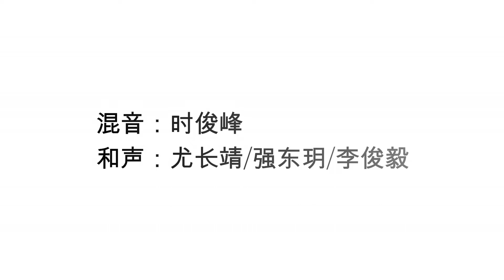飘向北方 | 尤长靖/那吾克热LIL-EM 【歌词Lyrics】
** 喜歡的朋友请多多分享喔~ 需要你們的支持!!! **
歌詞在下面

改编歌曲：《飘向北方》
原唱：黄明志/王力宏
词：黄明志
Rap词：那吾克热
曲：黄明志
编曲：宋阳
音乐总监：刘洲
混音：时俊峰
和声：尤长靖/强东玥/李俊毅

那：
梦想的旅途  我背井离乡
肩上扛的行囊  装着对未来的梦想
我和你们一样  也来自远方
做着普通的工作  在外漂泊思乡
有多少人都希望  自己的生活
能过得好一点  能改变自己的历史
让父母的压力小一点
每逢过节的时候  少不了对父母的那份思念
他们的坚强他们的梦  他们的苦只有自己懂
回不到曾经看不到未来  一切都是那么的空
还要一直拼命地走着  用尽全力奋斗着
然而这也是我的生活  在梦想之途前进着
拿起了电话说  妈妈我还好
我回到了现实  继续解决我的温饱
我被别人说好  也被别人嘲笑
但从没被现实打倒  这就是北漂

尤：
我飘向北方  别问我家乡

那：
别问我家乡

尤：
高耸古老的城墙  挡不住忧伤
我飘向北方

那：
我飘向北方

尤：
家人是否无恙

那：
我梦在前方

尤：
肩上沉重的行囊  盛满了惆怅
也是最后期望

那：
随便你叫我
来自火星还是来自地球  生活在张牙舞爪的世界
我要拼到尽头  回不去的远方
每天的祷告  让我毅力变得如此宽厚
我要踏着力气  奋斗穿破整个宇宙
他们都叫我Mr.Mars  不如叫我Mr.King
夺走我的皇冠  也不敢抢走我的自信
If you wanna stay with me
我给你一臂之力  打破僵局在地平线
只有我和你
我踏着你的肩膀  走在战场的前方
用气场去压倒着haters的迹象
不喜欢退缩  因为血性冷落
一场战争怎么能取得胜利  如果没有我

看 王者的战旗
(忍着泪)  在国度里升起
(掩着伤)  我看见许多双手挥起了手臂
(抬头看着斜阳)  请用尽全力高喊Mr.King
(抬头看着斜阳)  我的梦在哪里
(抬头看着斜阳)  我就漂在哪里
(亲爱的)  Fighting war  只有奋斗才能改变命运
(在远方)  Fighting war  王者的风范现在说给你听
(这城市)  Fighting war  在我意识里只有胜利没有放弃
(太迷惘)

尤：
我飘向北方

那：
我飘向北方

尤：
别问我家乡

那：
我梦在前方

尤：
我飘向北方

那：
我飘向北方

尤：
家人是否无恙

那：
我梦在前方

尤：
也是最后期望

那：
从2005到2018  从模仿到原创到潜能激发
新疆到北京我一路急刹  夸赞被嘲笑但从被击垮
回不去的远方  拼了老命 养活一家
脑里只有Hip-Hop  没尽头
无数张paper在家里挤压  趴下了也从未被谁欺压
Call me Lil EM  From the west  现在炫给你看
技术来记录  这押韵的密度  我意图来吸附  你灵魂的脊柱
别低估我力度  我企图玩艺术  却迷路在起步  记住我的去处
必须跟你叙述  技术在灵魂面前必输
Hands up everybody

尤：
我飘向北方

那：
随便你叫我  来自火星还是来自地球
生活在张牙舞爪的世界  我要拼到尽头
我要踏着力气  挡不住忧伤
奋斗穿破整个宇宙
(家人是否无恙)

合：
只有我和你
那是最后期望

尤：
回不去的远方